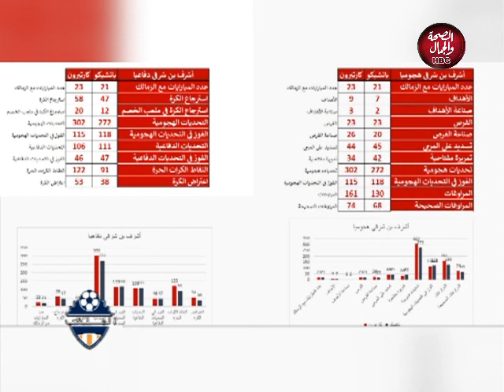الملعب | لقاء الزمالك والترجي المرتقب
تقديم : ك/ أحمد زادة
وفي ضيافته : شادي طارق المحلل الكروي

قناة_الصحة_والجمال# برامجنا